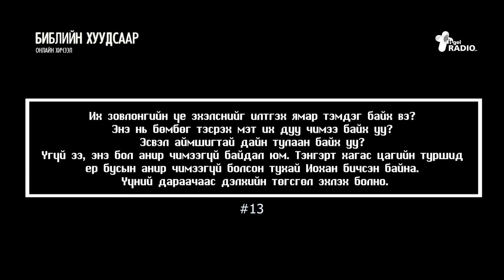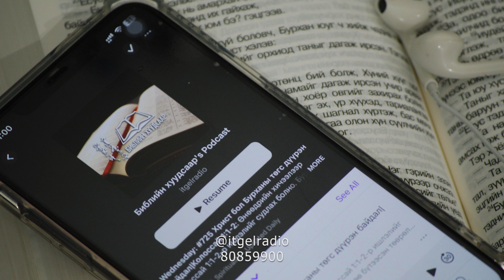БИБЛИЙН ТОЙМ ТАЙЛБАР| Илчлэл 8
Их зовлонгийн үе эхэлснийг илтгэх ямар тэмдэг байх вэ? Энэ нь бөмбөг тэсрэх мэт их дуу чимээ байх уу? Эсвэл аймшигтай дайн тулаан байх уу? Үгүй ээ, энэ бол анир чимээгүй байдал юм. Тэнгэрт хагас цагийн туршид ер бусын анир чимээгүй болсон тухай Иохан бичсэн байна. Үүний дараачаас дэлхийн төгсгөл эхлэх болно.
Илчлэл 8 бүлгээр бэлтгэсэн БИБЛИЙН ТОЙМ ТАЙЛБАР хичээлийг эндээс сонсоорой.